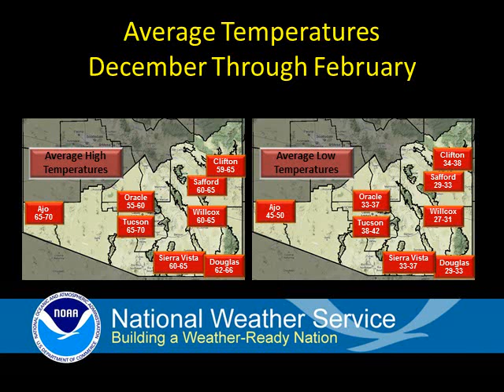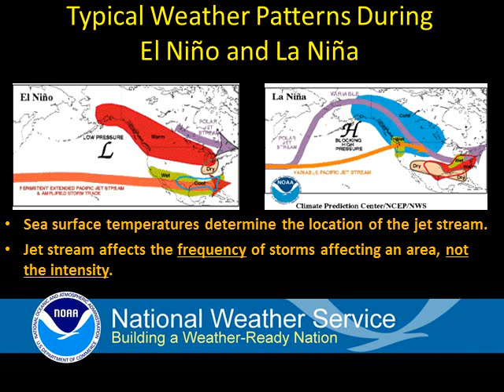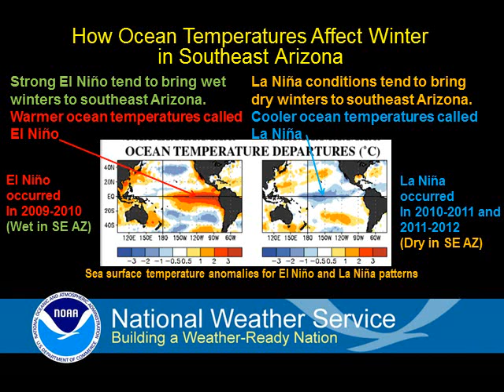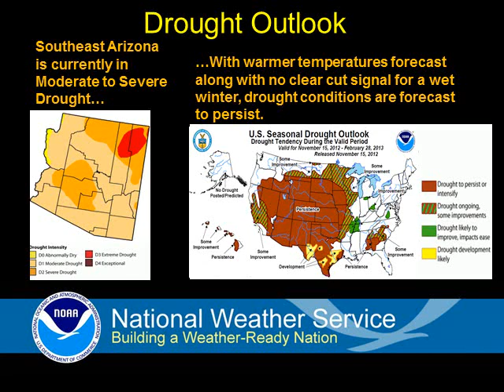Winter Weather Outlook for Southeast Arizona (High Res)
Temperature and Precipitation Outlook for December 2012 through February 2013 for Southeast Arizona